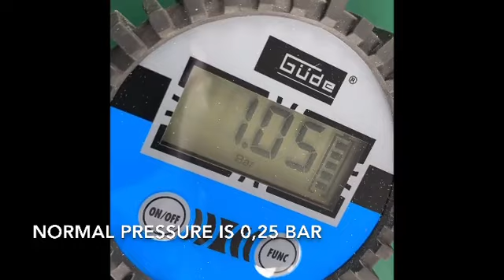Schlauchboot Explosions-Test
Hier und da kommt die Frage nach Überdruckventilen.

Überdruckventile sind bei den iBoats ganz bewusst und aus folgenden Gründen bis 2023 nicht verbaut.

Es hätte gravierende Nachteile, wie dieses folgende Fallbeispiel (1-3) zeigt.
1. Du kommst an einem Sommerabend an den See, die Luft ist bereits abgekühlt, du baust das Boot auf.
2. An Tag zwei ist es heiß, Luft dehnt sich aus, die Ventile lassen Luft ab.
3. Am zweiten Abend kühlt die Luft wieder ab, DANN HAST DU EIN SCHLAFFES BOOT.

Extremtest mit Kompressor
Wir haben die iBoats bis 1,05 Bar Druck (Normaler Betriebsdruck ist 0,25 Bar) mit einem Kompressor aufgepumpt und sind mit einem Dodge RAM drüber gefahren (YouTube-Video).

Die Nähte sind doppelt von innen verklebt.

Nur ein solcher Extremtest kann den iBoat wirklich schaden.
Der 4-Fache Druck ist mit Sonnenenergie nicht erreichbar. Unser Test (Youtube Vodeo) ergab eine maximale Erhöhung von 0,25 Bar auf lediglich 0,38 bar durch die pralle Sonne. Für die Nähte ist ein Überdruck durch Luftausdehnung in der Sonne kein Problem.

Tight lines, max nollert

Und dann kam 2023
Ja es war soweit, denn die Boote ab GEN5+,
haben ein Überdruckventil verbaut, dass der neuesten Bauart, für das ich mich tatsächlich erweichen hab lassen.
Egal ob durch falsches Aufpumpen oder Sonne (auch die im Auto bei aufgepumpten Boot), massive Überdrücke gehören damit der Vergangenheit an und wenn es mal wieder besonders heiß ist, kann man
sicher sein, dass das Ventil den Uberdruck ablässt, aber nicht zu viel, dass man Abends eben kein schlappes Boot hat.
Das war mit besonders wichtig.

Mehr Details zu den neuen Ventilen?
Bei diesem Uberdruckventil ist es wichtig, dass es nicht zu früh ablässt und auch nicht so lange Luft ablässt, sondern genau die Spitzenbelastung wegnimmt, die bei extrem großer Hitze beim Fischen oder aufgepumptem Schlauchboot im Auto in der
Sommerhitze mal vorkommen kann. Die
Uberdruckventile, die ich früher getestet habe, haben alle viel zu früh und zu lange abgeblasen und abends wenn es wieder kühler wurde, viel zu schlappe Boote hinterlassen, wie oben erwähnt, deswegen habe ich mich so lange dagegen entschieden.
Jetzt ist die Zeit für dieses technische Bauteil reif.